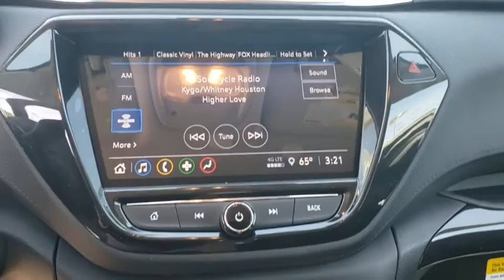2021 Chevrolet Trailblazer Owasso, Tulsa, Claremore, Pryor, Broken Arrow, OK N739300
Satin Steel Metallic New 2021 Chevrolet Trailblazer available in Owasso, Oklahoma at Suburban Chevrolet. Servicing the Tulsa, Claremore, Pryor, Broken Arrow, OK area.

Suburban Chevrolet
1300 S Lynn Riggs Blvd

Recent Arrival!To Protect Your Safety, we are currently offering Home Services:Virtual Tour of Vehicle: We will use live interactive video chat to give you a virtual walk around of any vehicle we have in stock.Test Drive at Home: We will bring the vehicle to your home for a no-obligation test drive.Local Home Delivery: If you buy a vehicle, over the phone, email, text. (E-Contract?) We will deliver the vehicle to your home or a place of your choosing.2021 Chevrolet TrailBlazer LT FWD 1.0L I3 Turbocharged DOHC 12V 137hp Steel MetallicChargeable Options:MSRPY63:Sales Package, MR Performance$395.00ZL3:Convenience Package$620.00ZL5:Driver Confidence Package$345.00No Cost Options:FE9:Federal EmissionsL3T:1.3L, TurboMRG:Automatic, CVTOther options:1LT:Package 1LTA2X:8 Way Power Driver SeatAL9:Seat Aduster, Power driver lumbar controlAVJ:Keyless OpenB32:Front Carpeted Floor MatsB33:Rear Carpeted Floor MatsBTM:Keyless StartBTV:Remote StartC32:Heater, Electic, ReinforcedC68:Automatic Climate Control Air ConditioningDD8:Interior Rearview Mirror, Auto-DimmingDG6:Exterior Mirrors, Heated Power-Adjustable Body-ColorDMS:Mirror Inside, Sunshade DriverENL:Engine Control, Disable Stop/StartGYM:Satin Steel MetallicHTH:Jet Black Cloth InteriorIOR:Chevrolet Infotainment 3, 7 TouchscreenK34:Cruise ControlKA1:Heated Front SeatsKI6:Power Outlet, 120-VoltN45:3 Spoke Steering WheelQ6V:17 High-Gloss Black Aluminum Wheel with Machined FaceQA3:Tire, 225 / 60R17T4A:Projector Halogen HeadlampsTB4:Manual LiftgateU2K:Sirus XM Satellite RadioUC3:Control Steering Wheel, Radio & PhoneUD7:Rear Park AssistUDC:3.5 DICUE4:Sensor, Indicator Following allertUEU:Forward Collision AlertUFG:Rear Cross-Traffic AlertUHX:Sensor, Lane Keep AssistUIJ:Infotainment, 8 ColorUJM:Tire Pressure Monitor SystemUKC:Lane Change Alert, with Side Blind AlertUKJ:Front Pedestrain BrakingUQ3:6 Speaker Audio SystemUVC:Rear Vision CameraV92:Trailer Provisions
AUDIO SYSTEM  CHEVROLET INFOTAINMENT 3 SYSTEM  7 diagonal color touchscreen  AM/FM stereo. Additional features for compatible phones include: Bluetooth audio streaming for 2 active devices  voice command pass-through to phone  Apple CarPlay and Android Auto capable. (8 screen when (ZL3) Convenience Package and (ZL5) Driver Confidence Package are ordered.) (STD),DISPLAY  8 DIAGONAL COLOR TOUCHSCREEN,LANE CHANGE ALERT WITH SIDE BLIND ZONE ALERT,LT PREFERRED EQUIPMENT GROUP  Includes Standard Equipment,REAR PARK ASSIST,ENGINE  ECOTEC 1.3L I3 TURBO DOHC SIDI WITH VARIABLE VALVE TIMING (VVT)  (GM-estimated 155 hp [115 kW] @ 5600 rpm  174 lb-ft torque [236 N-m] @ 1600 rpm),SATIN STEEL METALLIC,TRANSMISSION  CONTINUOUSLY VARIABLE (CVT)  (STD),PERFORMANCE PACKAGE  includes (L3T) ECOTEC 1.3L Turbo engine  (C2Y) 4255 lbs. GVWR  Sport mode and Snow mode,JET BLACK  CLOTH SEAT TRIM,TRAILERING PROVISIONS,SENSOR  CABIN HUMIDITY,CONVENIENCE PACKAGE  includes (C68) automatic climate control air conditioning  (U2K) SiriusXM Radio  (UIJ) 8 diagonal color touchscreen display  (USS) one type-A and one type-C charging only USB ports  (KI6) 120-volt power outlet  (DD8) inside rearview auto-dimming mirror and (DMS) driver and front passenger illuminated vanity mirrors  covered  sliding visors,DRIVER CONFIDENCE PACKAGE  includes (UKC) Lane Change Alert with Side Blind Zone Alert  (UFG) Rear Cross Traffic Alert and (UD7) Rear Park Assist,MIRROR  INSIDE REARVIEW AUTO-DIMMING,USB CHARGING-ONLY PORTS  one type-A and one type-C  charging only  located on rear of center console,SEATS  FRONT BUCKET  (STD),VISORS  DRIVER AND FRONT PASSENGER ILLUMINATED VANITY MIRRORS  COVERED  SLIDING,POWER OUTLET  120-VOLT  located on rear of front console,REAR CROSS TRAFFIC ALERT,SIRIUSXM RADIO  enjoy an All Access trial subscription with over 150 channels including commercial-free music  plus sports  news and entertainment. Plus listening on the SiriusXM app  online and at home on compatible connected devices is included  so you'll hear the best SiriusXM has to offer  anywhere life takes you. Welcome to the world of SiriusXM.,AXLE  5.45 FINAL DRIVE RATIO,AIR CONDITIONING  SINGLE-ZONE AUTOMATIC CLIMATE CONTROL  includes (ASV) cabin humidity sensor,GVWR  4255 LBS. (1930 KG),Turbocharged,Keyless Start,Front Wheel Drive,Power Steering,ABS,4-Wheel Disc Brakes,Aluminum Wheels,Tires - Front All-Season,Tires - Rear All-Season,Temporary Spare Tire,Automatic Headlights,Fog Lamps,Heated Mirrors,Power Mirror(s),Privacy Glass,AM/FM Stereo,MP3 Player,Bluetooth Connect